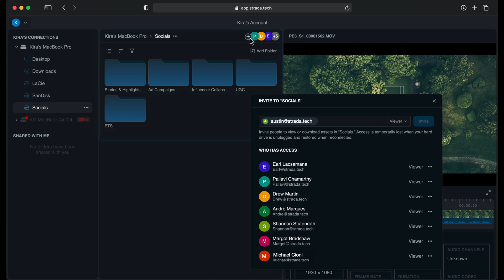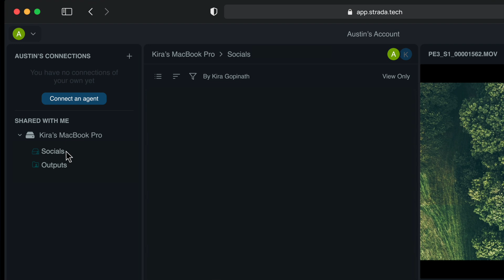2 - INVITING & SHARING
Collaborate Seamlessly with Strada: Share Media with Your Team

Discover how Strada makes team collaboration effortless by sharing your media with remote team members. Learn to control exactly what content your collaborators can access, from entire drives to specific project folders. This simple guide will show you how to manage permissions and create the perfect collaborative workflow for your team.

Strada gives you complete control over your media sharing - invite team members to access entire drives or limit their view to specific folders while keeping the rest invisible. Collaborators can easily find shared content in their "Shared with me" section, and you can add or remove access at any time with no limits on users or shared folders. Best of all, while you need the Strata agent installed to share drives, your collaborators can access everything through any Chrome web browser.